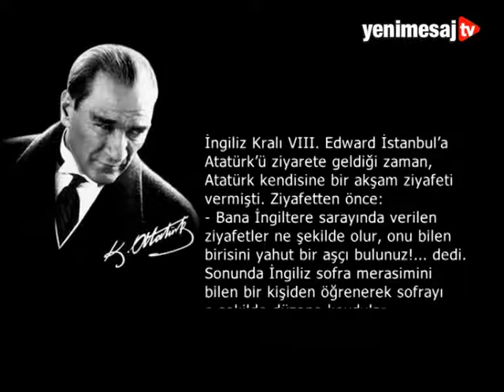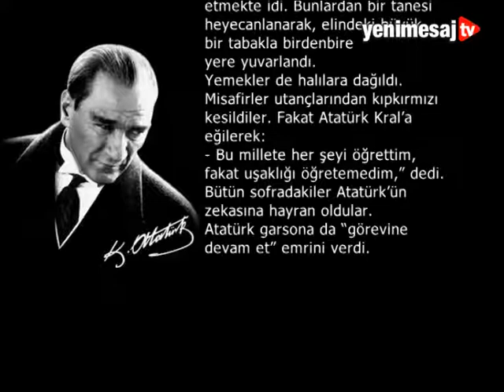YeniMesajTV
Yasal Uyarı
Yorum kuralları: